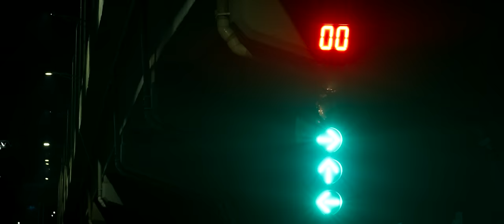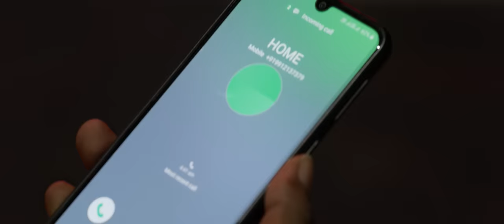Solo Brathuke So Better - No Pelli Video | Sai Tej | Nabha Natesh | Subbu | Thaman S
Time to groove along the fun NoPelli from SoloBrathukeSoBetter ! This Thaman musical will get you grooving on the dance floor in no time!

Hit play for the official Telugu video here!

Movie - Solo Brathuke So Better
Song - No Pelli
Singer Armaan Malik
Lyrics - Raghuram

Starring : Sai Tej, Nabha Natesh
Producer : BVSN Prasad
Banner - Sri Venkateswara Cine Chitra LLP
Director: Subbu

Musician Credits -
Song programmed & Arranged by thaman S
Vocal supervision - Sri krishna
Strings - Ankur Mukherjee
Recorded at V studios ( chennai )
YRF ( Mumbai ) & Audio garage ( Mumbai ) Prasad labs ( Hyd )
Additional programming - SiDdhanth & Osho
Female harmonies - Ramya Yamini Aditi Sruthi Gayathri Mohana & Sruthi Ranjani
New edge ( Mumbai )
Assisted by Abhishek & Dhananjay
Musicians co ordinator - Manigandan K
Studio assistance - Kannan seenu & Lingam